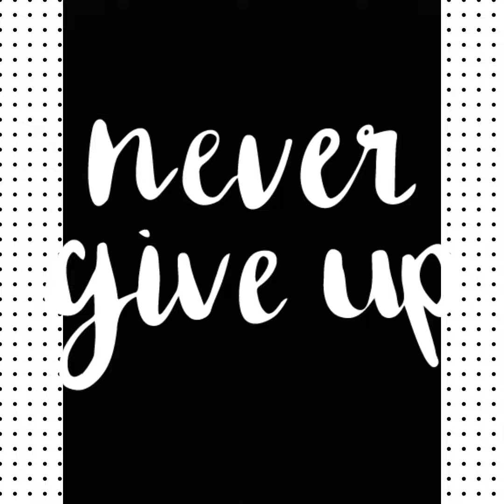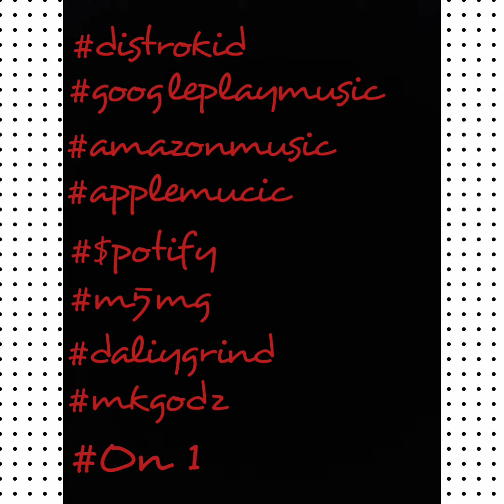When I'm Gone